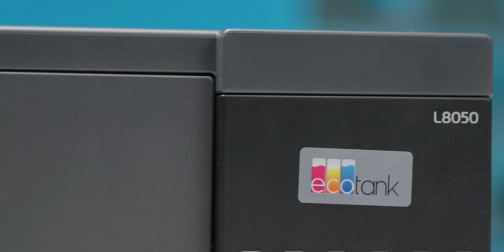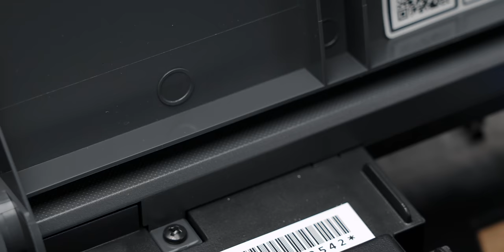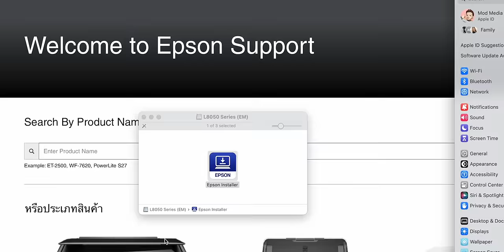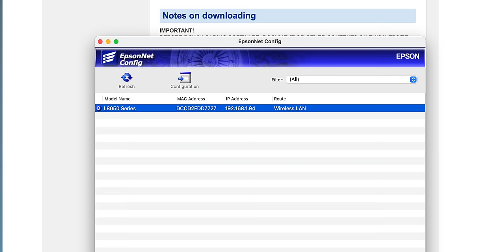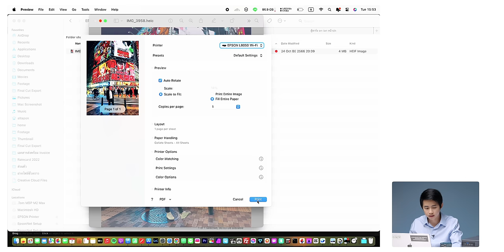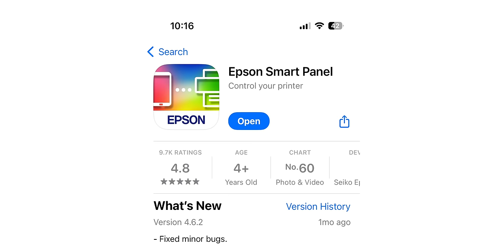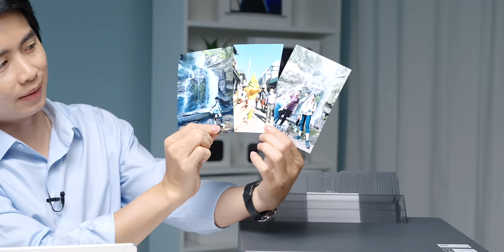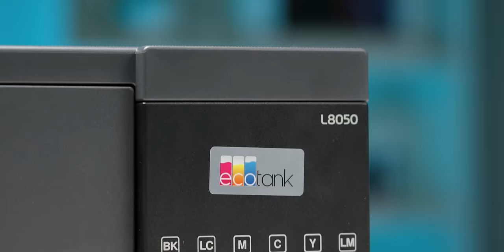รีวิว Epson EcoTank L8050 พิมพ์รูปไร้ขอบ พิมพ์บัตรก็ได้ พิมพ์ไว ใช้งานง่าย ประหยัดเงินและเวลา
พาชม Epson EcoTank L8050 เครื่องพิมพ์เเทงค์แท้ที่มาพร้อมเทคโนโลยีการพิมพ์แบบไม่ใช้ความร้อน (Heat-Free Technology) รองรับการพิมพ์แบบไร้ขอบสูงสุดถึงขนาด A4 เครื่องมีขนาดเล็ก กะทัดรัด แอบกระซิบ พิมพ์ภาพชัดมาก จะน่าสนใจแค่ไหน ไปชมกันเลยครับ

00:00 - รีวิว Epson EcoTank L8050
00:22 - ความพิเศษของ Epson EcoTank L8050
02:49 - พาชมรอบตัวเครื่อง
05:33 - การเชื่อมต่อและไดร์เวอร์
06:23 - การตั้งค่า Wi-Fi
09:13 - การใช้งาน "ปริ้นเอกสาร"
10:39 - การใช้งาน "ปริ้นรูปขนาด A4" ผ่านคอมพิวเตอร์
14:02 - การใช้งาน "ปริ้นรูปขนาด 4x6" ผ่านสมาร์ทโฟน
17:47 – สรุปประสบการณ์การใช้งาน

ℹ️ ติดตามข้อมูลข่าวสารได้ที่ :

⋅ FB/IG : Epson Thailand

🛒 ราคาจำหน่าย 12,500 บาท